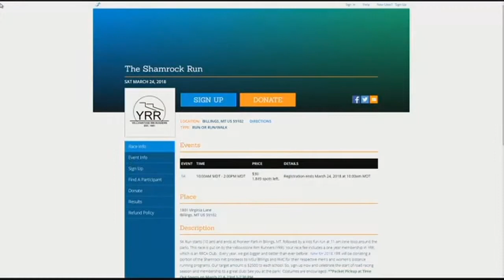Shamrock Run on Montana This Morning